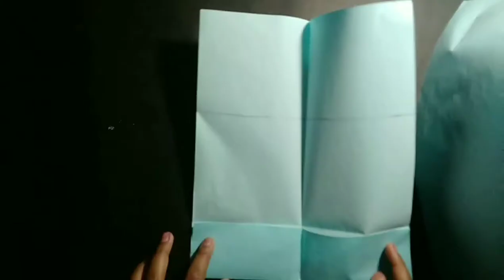DIY heart envelope and leaf envelope ✉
Hii guys
Welcome back
My self Kritika

I love crafts & diys. So thats why I upload craft videos

Material :-
1) Paper
2)Glue

Please make sure to give it a thumbs up 👍
Give your precious comment
AND
THANKS FOR READING THE DESCRIPTION 😄
OKAY BYYYYYYYYYYYYYYYYYYYYYYYYYYYYYYYYYYYYYEEEEEEEEEEEEEEEEEE. 😁😁😁😁😁